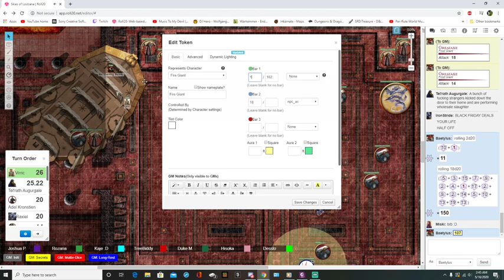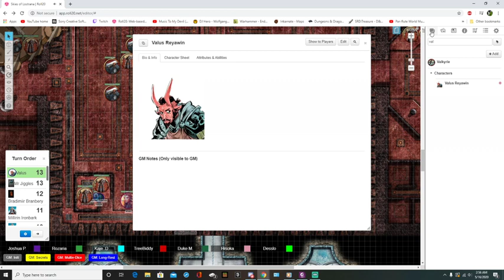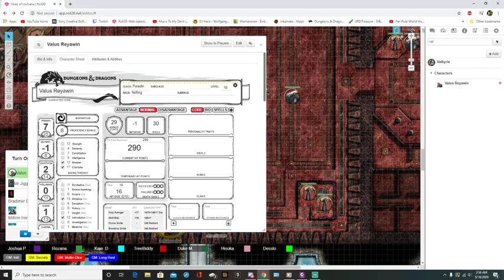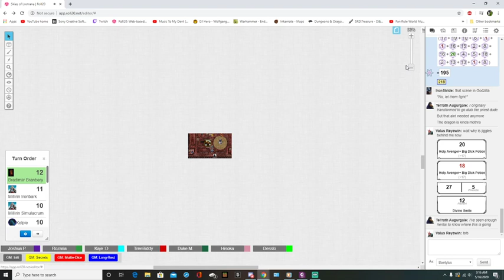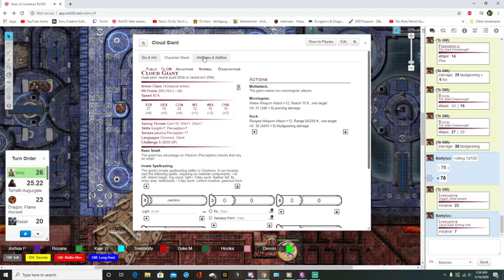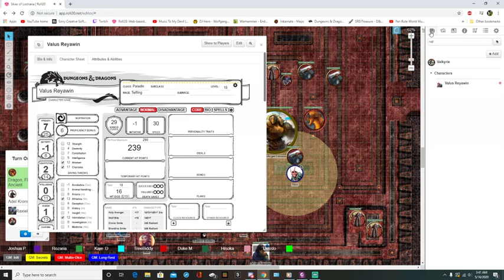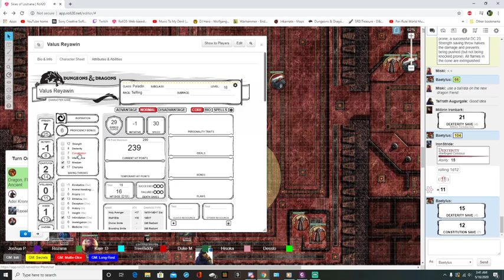Skies of Lostrana Session 64